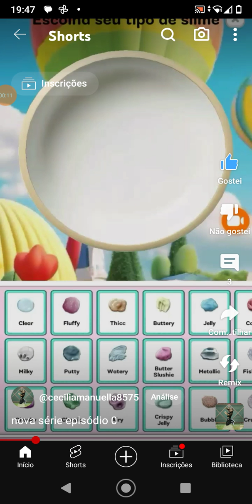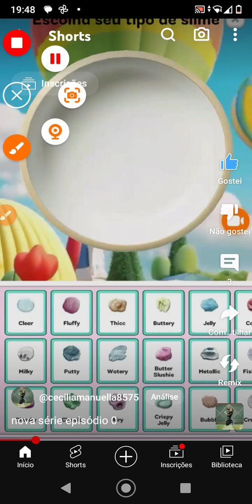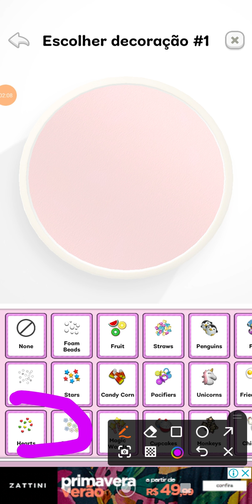slime nova série (episódio 1)